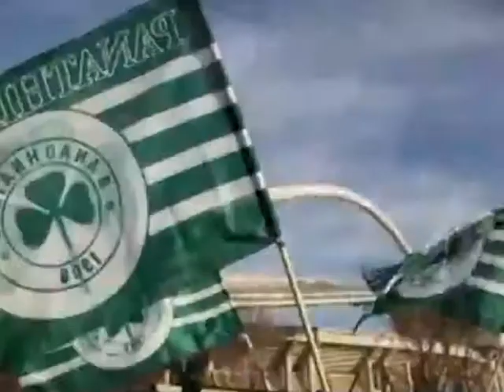Panathinaikos Lose Yourself 2012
Ειναι το πρωτο μου βιντεο για το πρωταθλημα που μας εβαλε ελπιδες μεχρι και το τελος!!